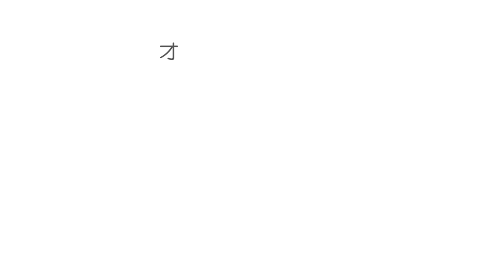ドライヤーの正しい乾かし方 クレイツホリスティックキュア編 Airyblack Moistwhite SALONTube 渡邊義明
ボリュームが欲しい方
ボリュームを抑えたい方
ハリコシが欲しい方
柔らかい質感にしたい方✨

【使ったもの】
✔️ナプラ シアミルク

✔️クレイツホリスティックキュアドライヤー Airyblack
✔️クレイツホリスティックキュアドライヤー Moistwhite

美容動画

Hair styling
Hair arrangement
头发
헤어